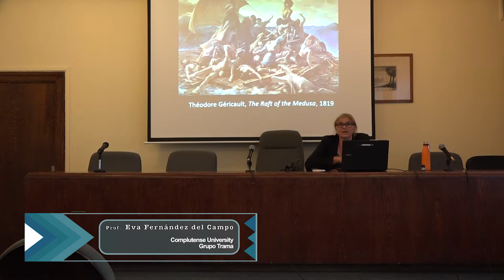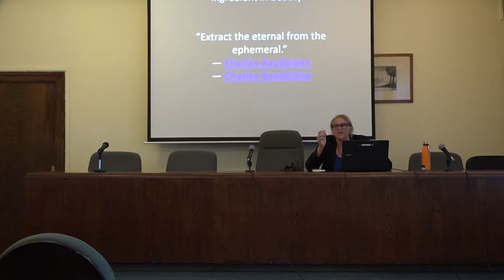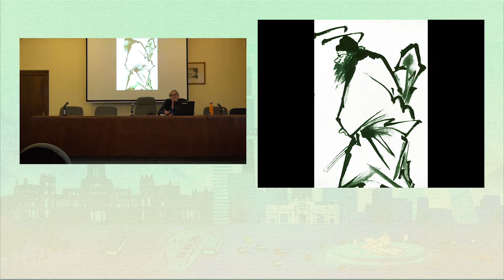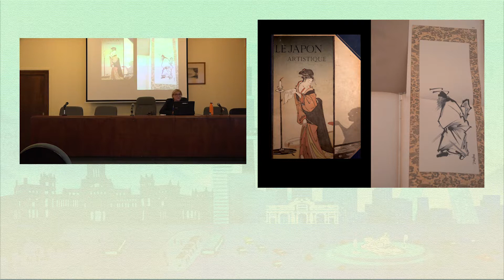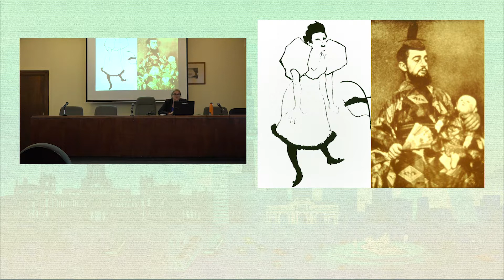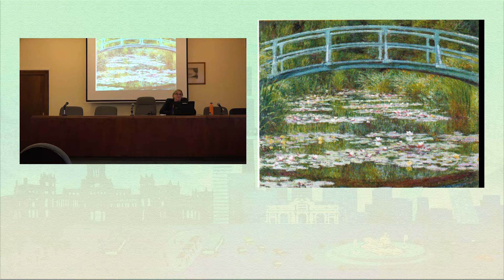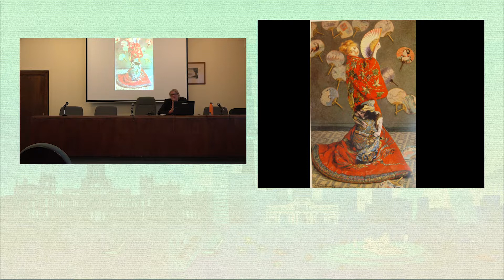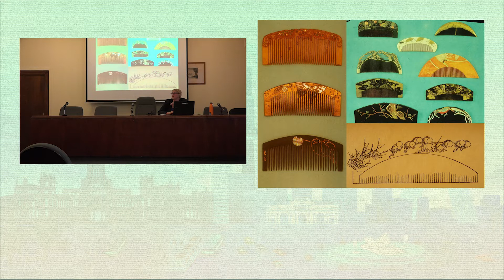Lecture 40. Eva Fernandez del Campo